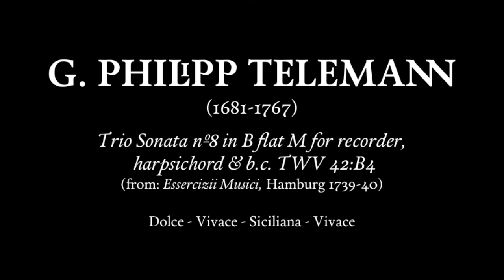Telemann: Trio Sonata nº8 in B flat M for recorder, harpsichord & b.c. — Gonzalo Llao, recorder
G. Philipp Telemann (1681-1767): Trio Sonata nº8 in B flat M for recorder, harpsichord & b.c. TWV 42:B4 (from: Essercizii Musici, Hamburg 1739-40)
Dolce - Vivace - Siciliana - Vivace

Gonzalo M. Llao Díaz, recorder
Alejandro Casal, harpsichord
Carlos García, baroque cello